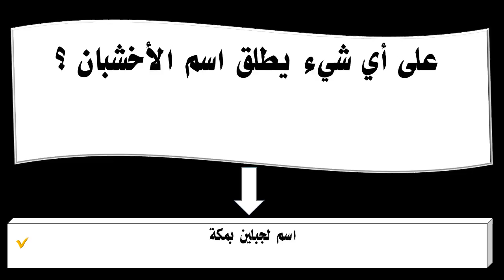على أي شيء يطلق اسم الأخشبان ؟